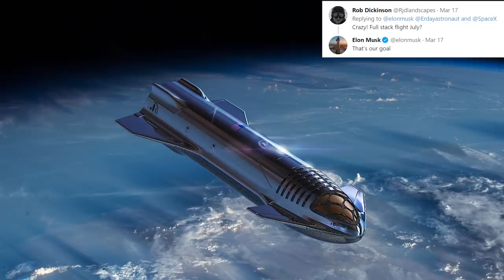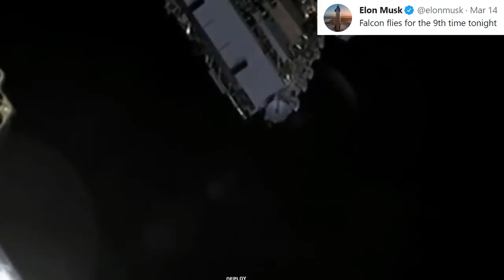Spacex Starship Wants to Begin First Orbital Launch Attempt As Early As Q3 2021: Elon Musk Confirms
SpaceX wants to begin orbital Starship launch attempts as early as 1st July, 2021. Calculating only four months are left from now.  Elon Musk has confirmed that SpaceX has a target of conducting Starship’s first orbital launch attempt by mid-2021. A SpaceX fan and photographer Rob Dickinson had tweeted to Musk on 17th March, that, “SpaceX Crazy! Full stack flight July?”  Elon Musk replied to him in a tweet on the same day, “That’s our goal.”